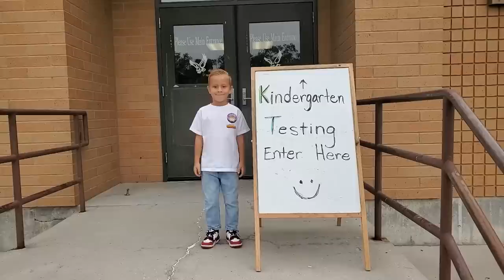HE'S GOING TO KINDERGARTEN 🏫 FRIDAY NIGHT HIGH SCHOOL FOOTBALL GAME! Hawks vs Spartans 🏈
Sign up to our email list and be the first to know when dFAM Sports goes live!

Roswell is going to school this year and he went to Kindergarten orientation, took a school tour, met his teacher, and got to see his locker. Tayden dressed for the high school varsity football game. The Hawks take on the Spartans in their home season opener. Go Hawks!